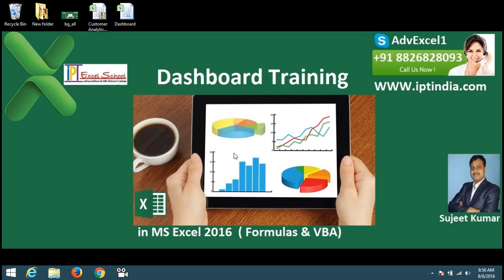Free Hours Dashboard Training in Excel 2016 in Hindi with Sujeet Kumar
Fill Request Form for Free 2 Hours Dashboard Class